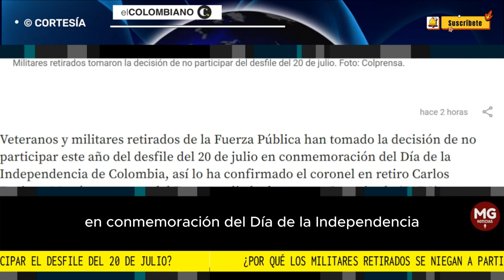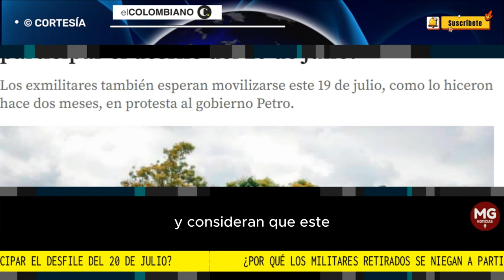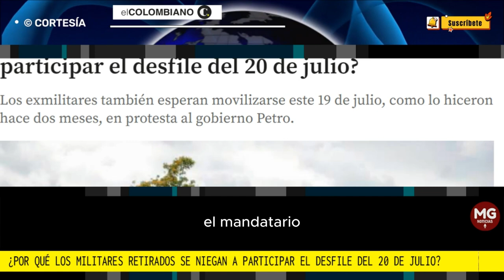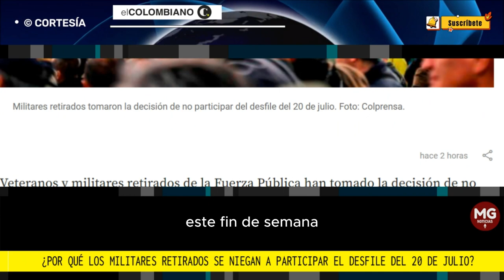🔴 ¿POR QUÉ LOS MILITARES RETIRADOS SE NIEGAN A PARTICIPAR DEL DESFILE DEL 20 DE JULIO?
Los exmilitares también esperan movilizarse este 19 de julio, como lo hiceron hace dos meses, en protesta al gobierno Petro.